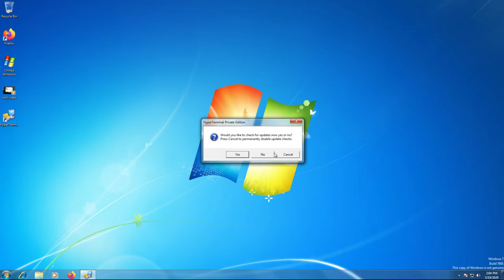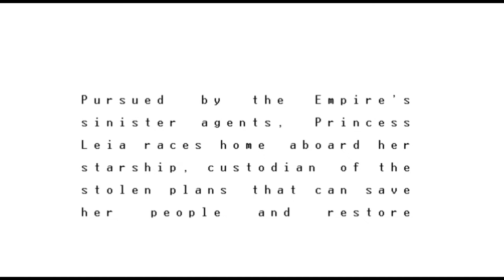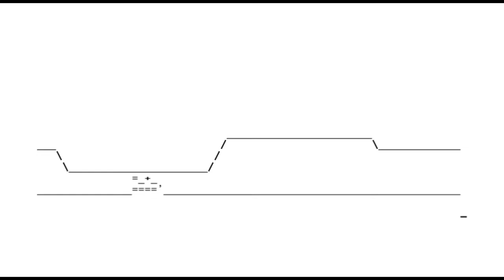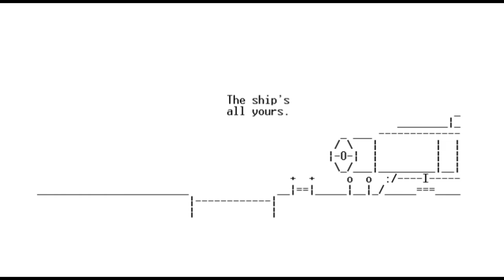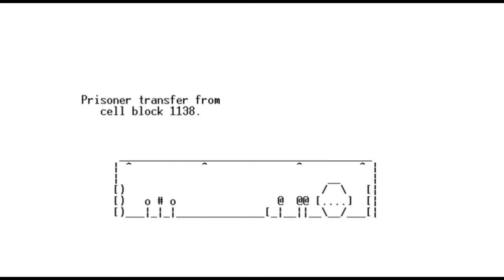H Y P E R T E R M I N A L